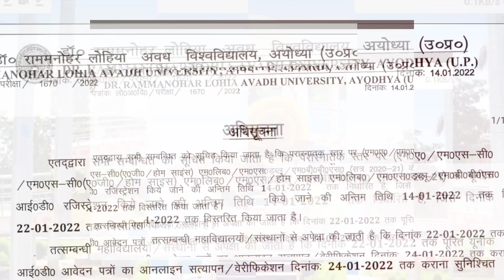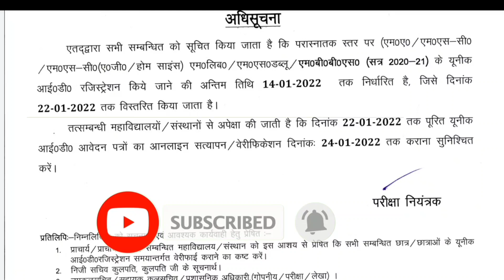Rmlau New Notice 2021 | Rmlau M.A, MSC, MBBS Registration यूनीक ID 2022 |Document Verification form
About This Video-: Rmlau New Notice 2021 | Rmlau M.A, MSC, MBBS Registration यूनीक ID 2022 | Rmlau News Today 2021 |  Document Verification form 22|

1) Rmlau New Exam News 2022
2) Rmlau Exam date 2022
3) Rmlau Ba,BSC, B.com,BBA, Exam date 2021
4)  Rmlau exam notification date 2022
5) Dr. Ram Manohar lohiya avadh university ayodhya
6) rmlau exam news
7) rmlau exam update
8) dr rmlau new exam scheme 2020
9) Dr ram manohar lohia avadh university exam date 2021
10) ram manohar lohia avadh university latest 11) news rmlau exam date 2021
12) Rmlau back paper date 2020
 13) rmlau examination form 2021
14) rmlau examination form
15) rmlau exam date today
16) rmlau new notice today 2022
17) Rmlau news
18) Rmalu
19) dr. ram manohar lohiya avadh university news today in hindi
20) Rmlau news today in hindi
21) mbbs exam date 2021
22) mbbs exam center
23) Online application
24) rmlau online application date extension
25) Rmlau examination from 2021
26) Dr. Ram Manohar lohiya avadh university examination form
27) Examination center new 2022
28) L.L.B Examination form 2021
29) Rmlau examination form 2021